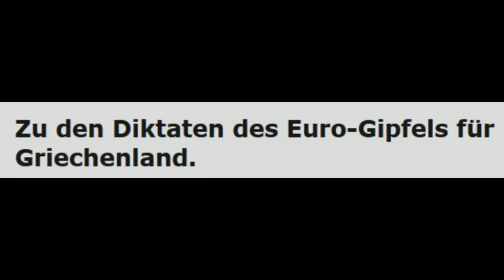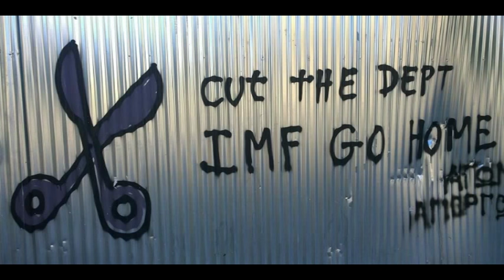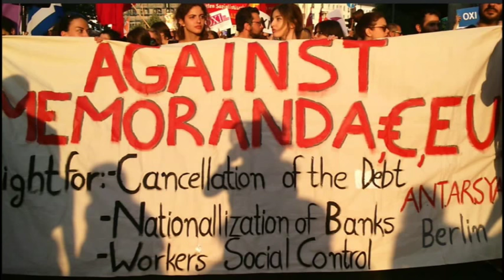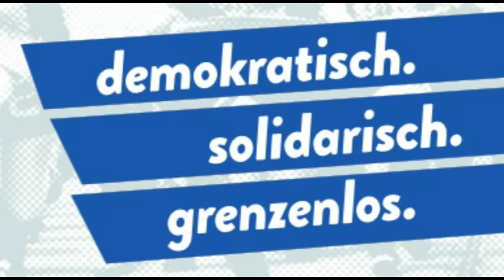Zu den Diktaten des Euro-Gipfels für Griechenland l Interview mit Jörg Albert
Auf dem Eurogipfel der Staats- und Regierungschefs wurden die Weichen für ein neuerliches Reformdiktat für Griechenland vorbereitet.
Deshalb musste Griechenland bereits erste Reformen beschließen:
U.a. die Reform der Mehrwertsteuer und des Rentensystems.
Ferner soll die Unabhängigkeit des griechischen Statistikamtes Elstat sichergestellt werden.
Was das an neuerlichen Zumutungen für Griechenland und die Griechinnen bedeutet. Ein Gespräch mit Jörg Albert, der sich eingehend mit dem Thema befasst hat.  AUDIO: Bermuda-Sonar
Radio: bermuda, Mannheim Creative-Commons
Nichtkommerziell, Bearbeitung erlaubt, Weitergabe unter gleicher Lizenz erwünscht.